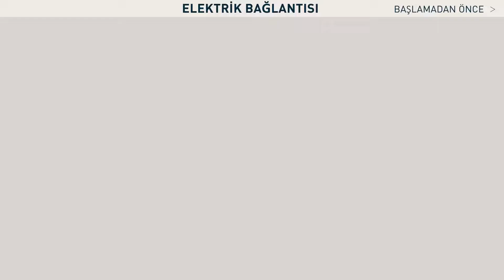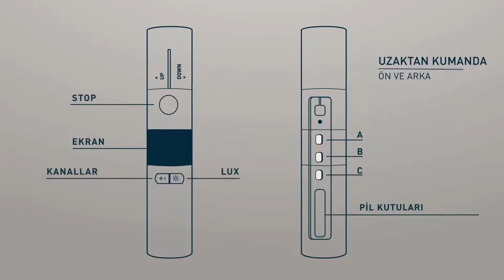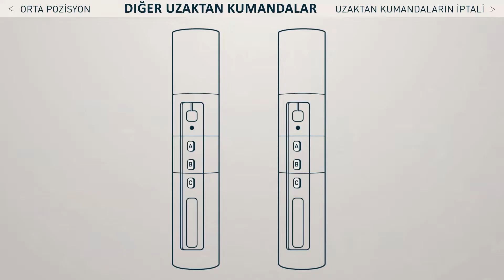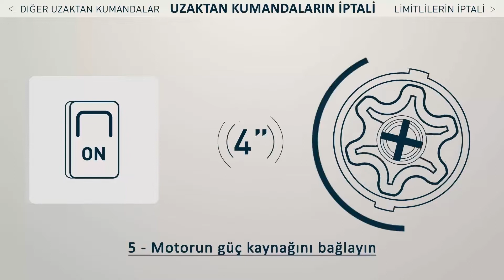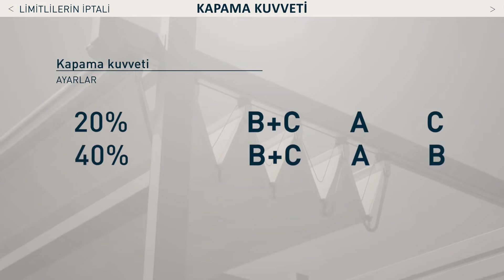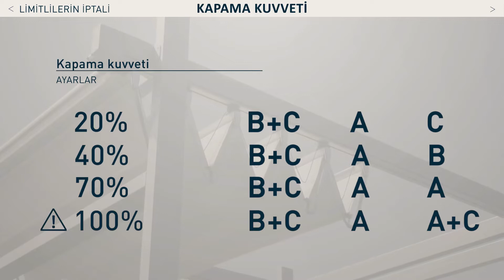[TR] ORA ZRX - PERGOLA